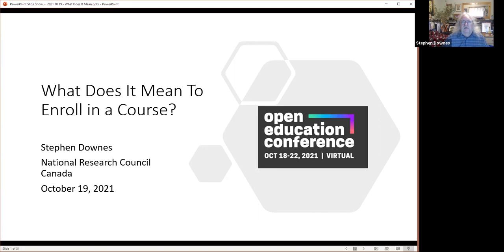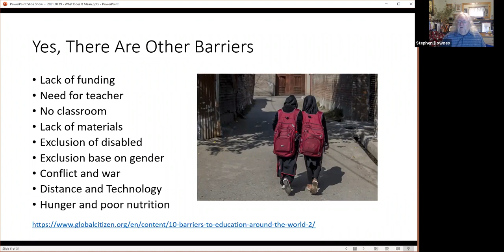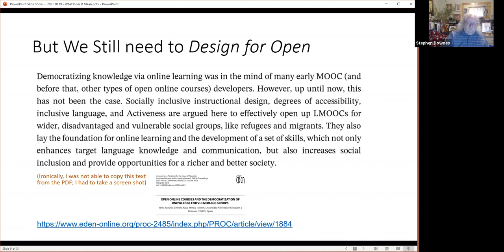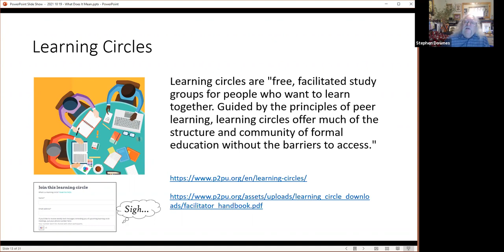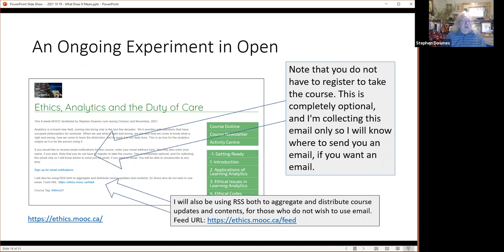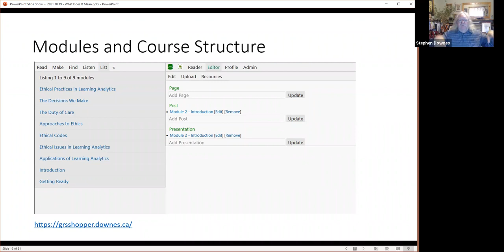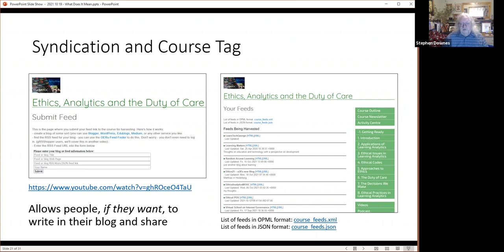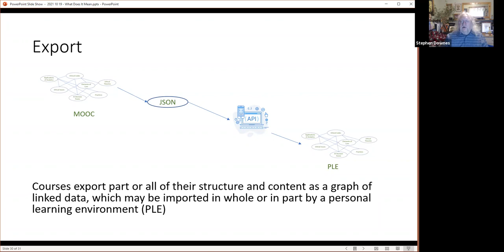What Does It Mean To Enroll in a Course (Official Version)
Open Education 21, Online, Via Zoom, Lecture, Oct 19, 2021.
This presentation begins with the observation that numerous ope n education providers require students to login before being allowed to view materials, offers arguments why this should not be the case, offers some examples of alternative practices, and looks in more detail at my own efforts to design and offer a course that has no registration or tracking whatsoever.